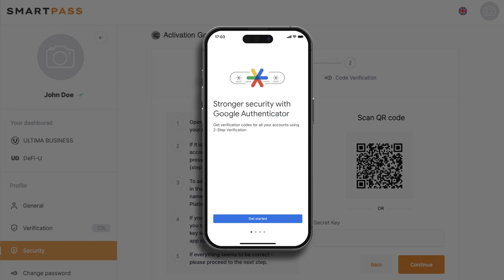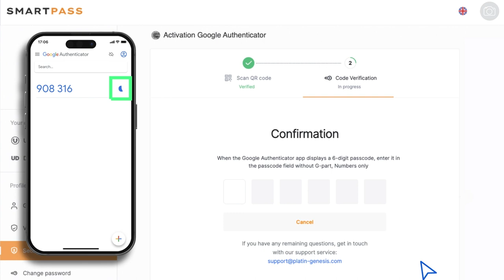Attivazione dell'autenticazione a due fattori in Smart Pass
✔️ Aumenta la sicurezza del tuo account Smart Pass con Google 2FA, il principale metodo di autenticazione a due fattori. Google 2FA offre una forma di autenticazione comoda ed efficace che soddisfa tutti gli standard di sicurezza internazionali.

Per scoprire come farlo, guarda subito questo video tutorial.